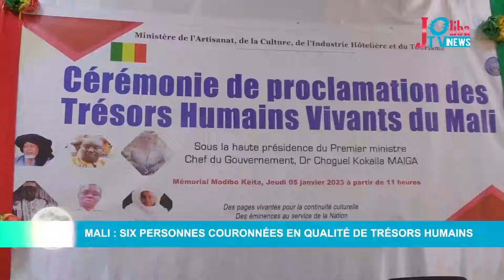Mali : six personnes couronnées en qualité de trésors humains vivants